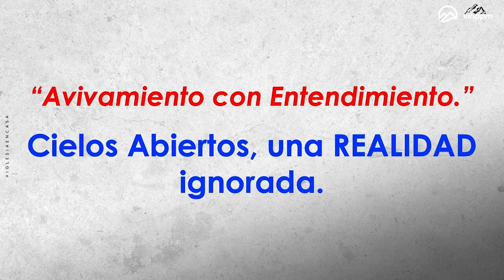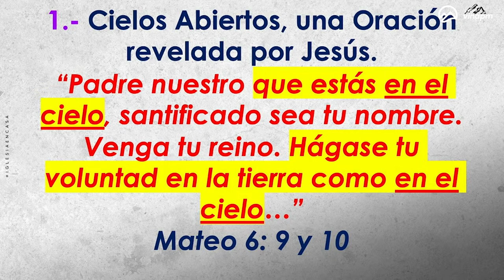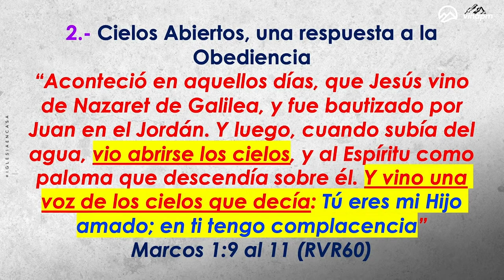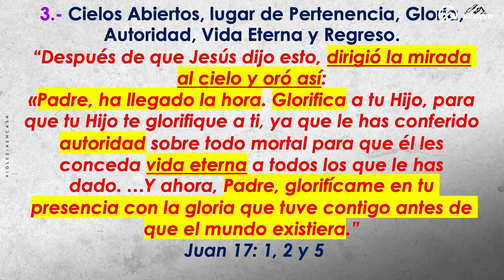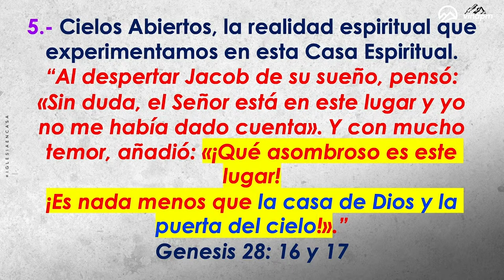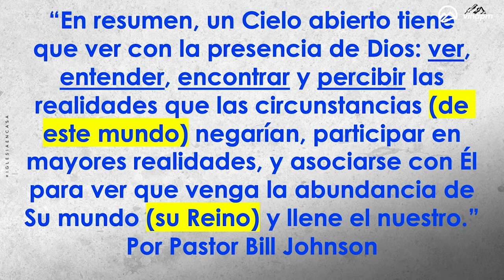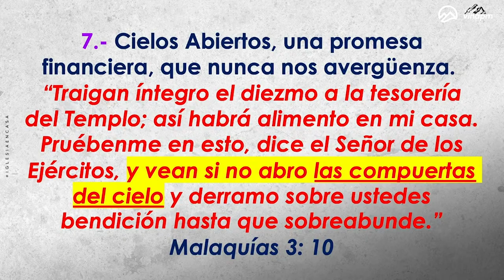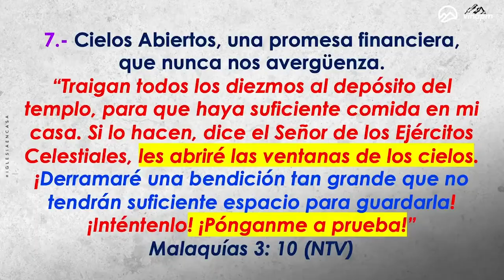Prédica “Cielos Abiertos, una REALIDAD ignorada. Avivamiento con entendimiento."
Prédica Pr. Jairo Quinteros R.  I  Domingo  07 de Enero 2024